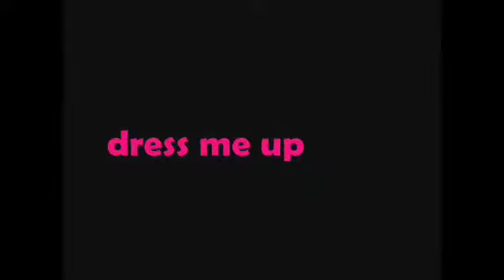🌹 The many dresses of Mary Antoinette 🌹